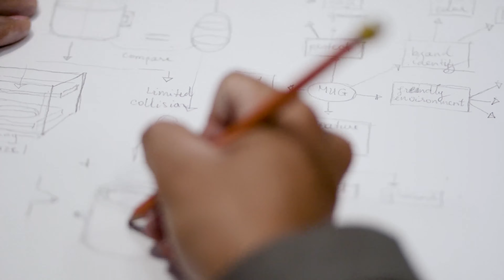Tuhu Ceramics | Giant Mug